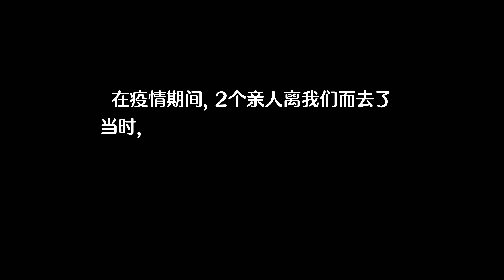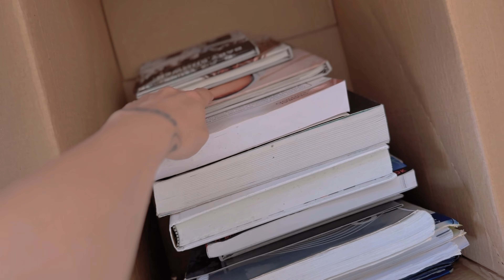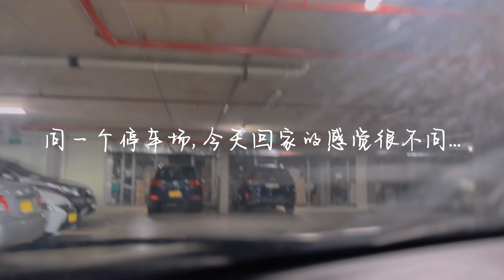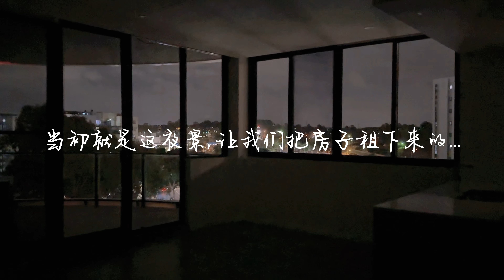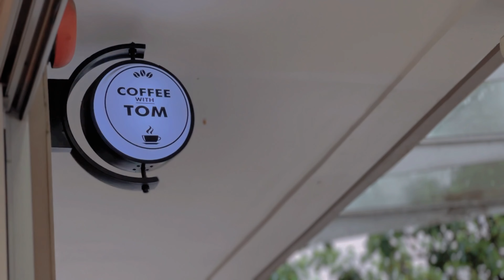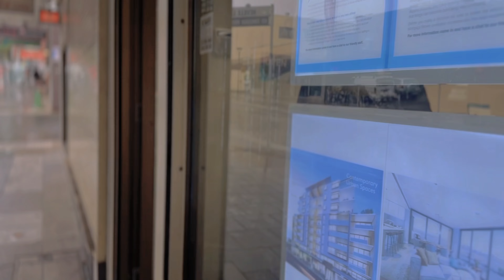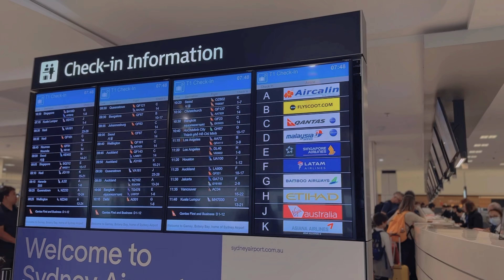Vlog: Leaving Australia After 8 Years 澳洲生活8年, 我要回国了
这影片记录了我回国的过程...
回国固然开心, 但是离开生活了8年的地方 - 澳洲, 悉尼
难免会觉得伤心, 这段时间, 我心情很复杂

回国, 退休 也不是个突然的打算.
Peter一直有回国退休的倾向和计划

为什么突然回国了??

影片里讲述了我们的理由和心情
每个人都有不同的要求/梦想生活
当我们看清楚, 想清楚, 自己到底要什么, 追求什么
回国是最适合我们的的选择

FAQ:
Name: Winn
Age: Born 1989
Nationality: Malaysian
Ethnicity: Chinese
Living: Sydney, Australia
Course: Psychology

Production & Tech:
Filming: iPhone 12 Pro Max
Video Editing: 剪映